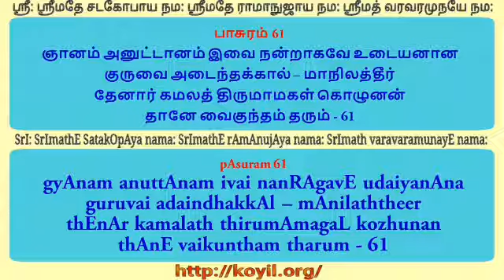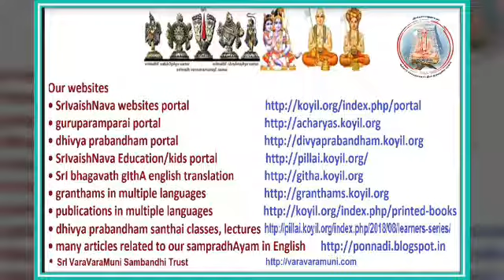உபதேச ரத்தின மாலை - விளக்கவுரை - பாசுரங்கள் 60-61